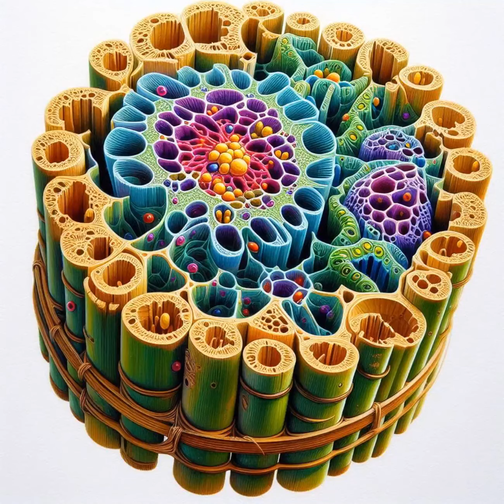micro coloring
microscopic colors